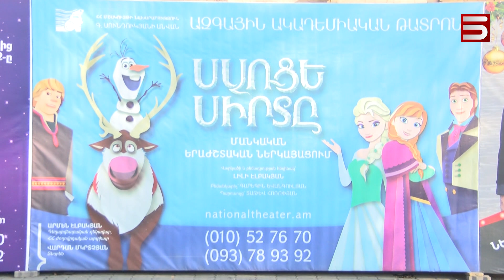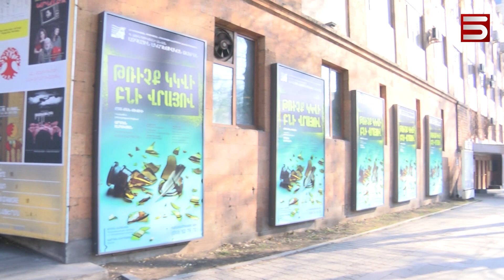ԹԱՏՐՈՆ-ԽՈԶԻ ԲՈՒԴ. ԱՄԱՆՈՐՅԱ ԿՇԵՌՔ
Կար ժամանակ, երբ մարդիկ երազանքները վեր ուղարկելու փոխարեն բեմադրում էին: Տոնը նոր ժամանակներում էլ կարող է թատերական լինել: Երկրի թատրոնները հանգստյան օրերին դռները չեն փակելու: Իմ գործընկեր Գայանե Մովսիսյանն է շրջել քաղաքում ու պարզել, որ Երևանցիցներից շատերն են քաղաքական ներկայացումներից հոգնած տարեվերջին տրամադրվել մշակութային պրեմիերաների: